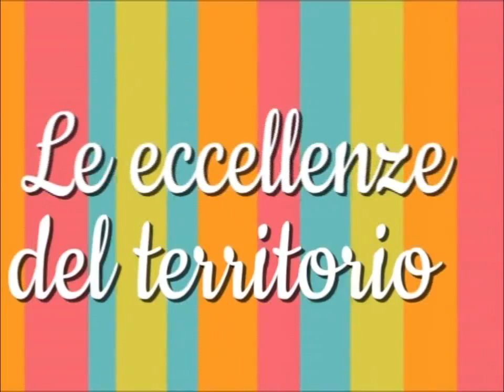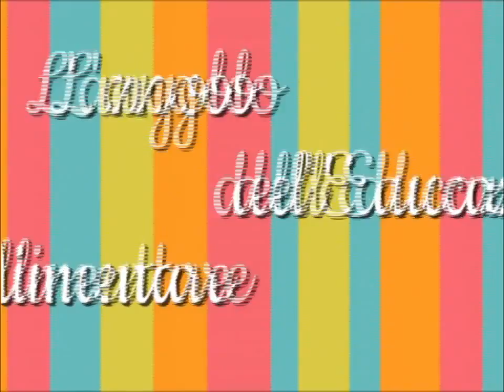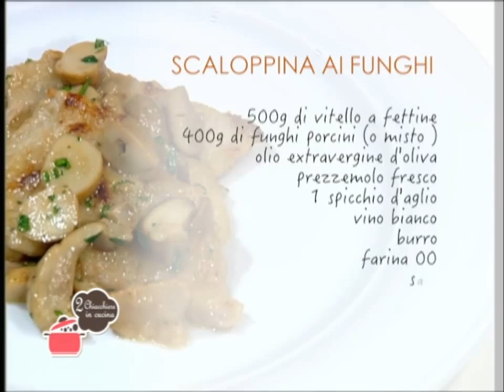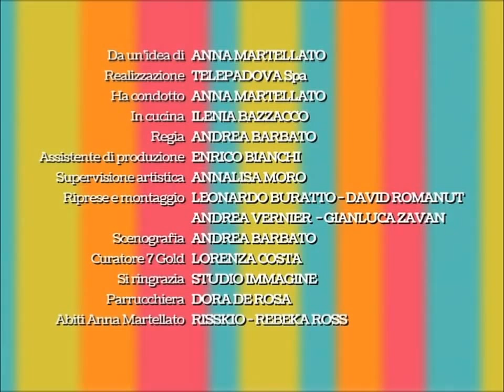2 Chiacchiere in cucina - 105 - Marco Pierotti - Dolcetti velocissimi - Scaloppine ai funghi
Ricette: Dolcetti velocissimi - Scaloppine ai funghi